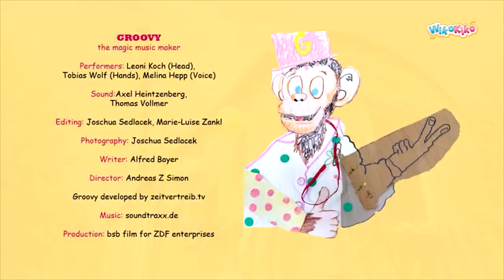Groovy: The Pan Lids | WikoKiko Kids TV | Kidscartoon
What you need for this episode of Groovy:
- two pan lids

The new Kidscartoon "Groovy - The Magic Music Maker" is a smart music wizard that transforms ordinary everyday objects into magical musical instruments. This kidscartoon shows children how to make cool music with pots, spoons, salt shakers or with their body or voice.

With kidscartoons like Laura’s Star, Petterson & Findus, Dragon Coconut, or Igam Ogam we want to promote social, emotional and cognitive development and create a magical world full of stories, friends and laughter!